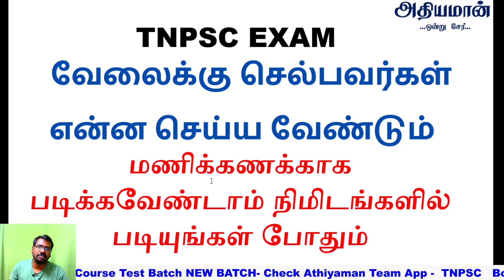வேலைக்கு செல்பவர்கள் எப்படி படிக்கலாம் ? என்ன செய்ய வேண்டும் என்ன செய்யக்கூடாது? TNPSC Exam 2021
தேர்வுக்கு படிப்பதை நிறுத்தி விடாதீர் - START NEW STUDY PLAN
ATHIYAMAN TEAM BOOKS  (Minimum Ten Books) வாங்கிய தோழர்களுக்கு Video Course + Test Batch யில்  1500 ரூபாய் தள்ளுபடி இருக்கும்.
ATHIYAMAN TEAM BOOKS  (Minimum Ten Books) வாங்கிய தோழர்களுக்கு Test Batch யில்  400 ரூபாய் தள்ளுபடி இருக்கும்.
LAST DATE TO JOIN VIDEO COURSE : MARCH 4th 2021
LAST DATE TO JOIN TEST BATCH : MATCH 4th 2021

Thanks,
Athiyaman Team.